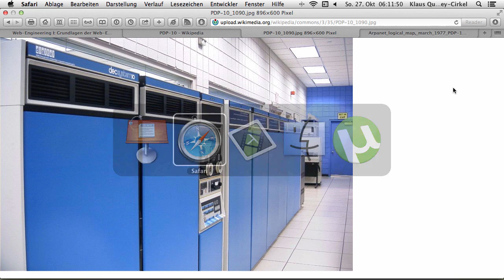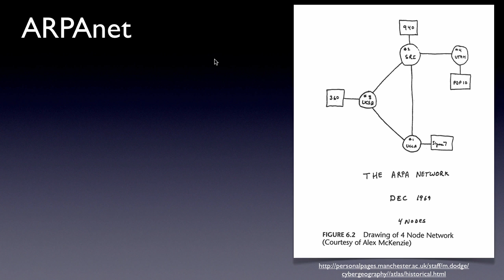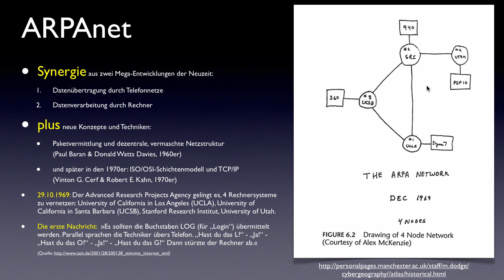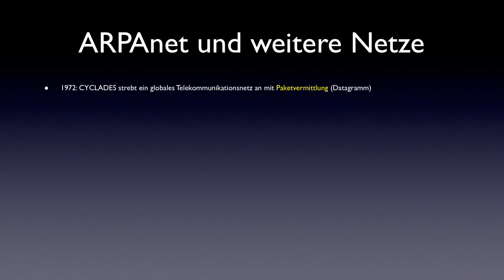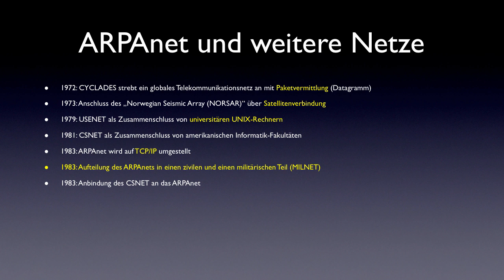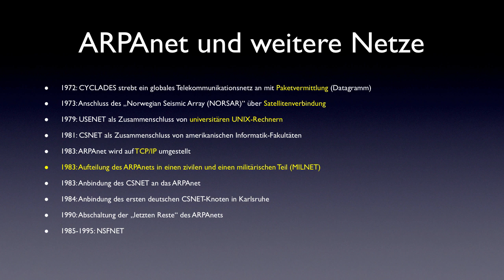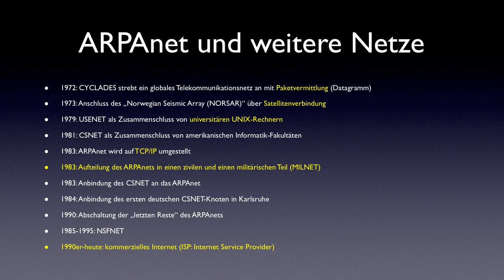Netze des Internets